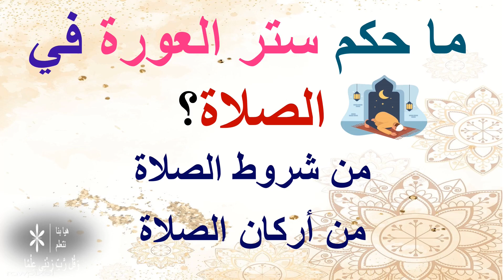🌱ما حكم ستر العورة في الصلاة؟ 🌱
أسئلة دينية
أسئلة ثقافية

مسابقة

الأسئلة ؟؟!! ❓⁉‼❔